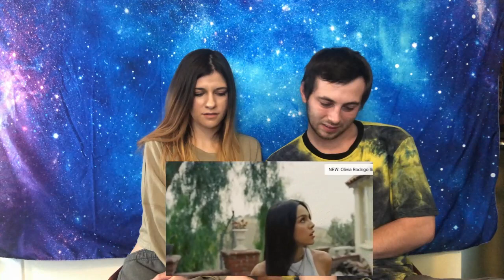Boyfriend and I react to *OLIVIA RODRIGO* for the FIRST TIME! Drivers License/Deja Vu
ONE OF OUR FAVORITE REACTIONS THUS FAR!!! SECOND CHANNEL:

Thank you for the continued support on the channel!! We love yall xo

🔎 HASHTAGS 🔎
oliviarodrigo,reaction,reactingtodriverslicense